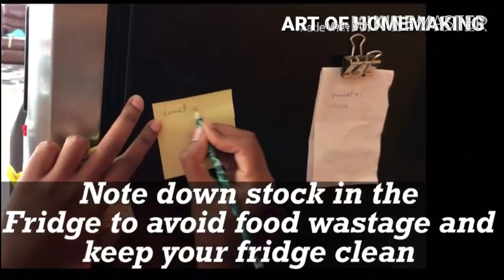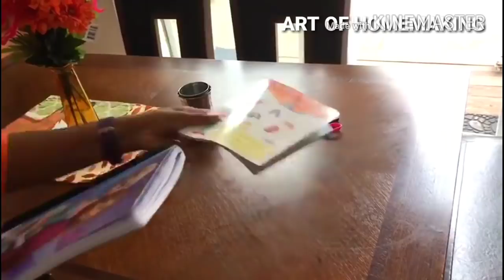HABITS for CLEAN KITCHEN | 17 Habits for a CLEAN and ORGANIZED KITCHEN |ART OF HOMEMAKING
Hello Everyone,
We are Indian Mom Youtubers living in USA. We are interested to share our Time Saving Kitchen Cooking Tips, Never seen before recipes, Zero Cost Organizing Tips, Money Saving Tips, Life Hacks, Kids recipes, Health and Beauty Tips, VLOGS and much more.

Please Check below to see our collection of Videos

list=PLkE8rHOQsbmJpTPF0UvBRoBFqHm2chyx5

Song: Markvard - Let me out

artofhomemaking
artofhomemaking9999